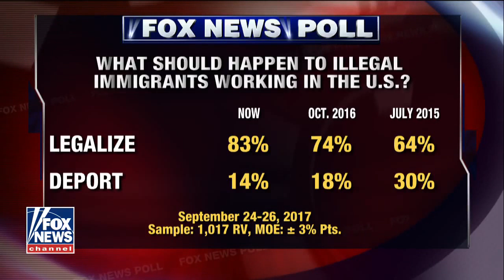Costo of illegal immigration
Illegal immigration costing record $135 billion a year, study shows

The swelling population of illegal immigrants and their kids is costing American taxpayers $135 billion a year, the highest ever, driven by free medical care, education and a huge law enforcement bill, according to the the most authoritative report on the issue yet.

Study says illegal immigration costs US $135 billion a year